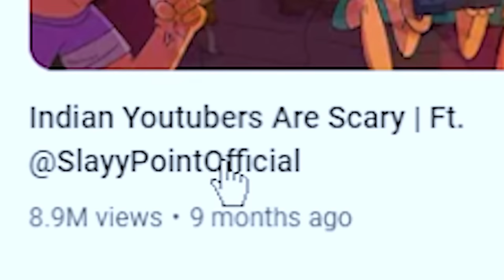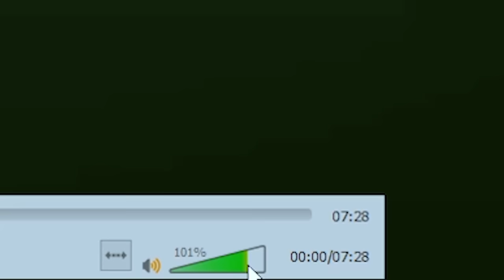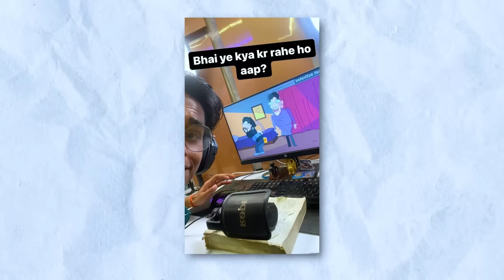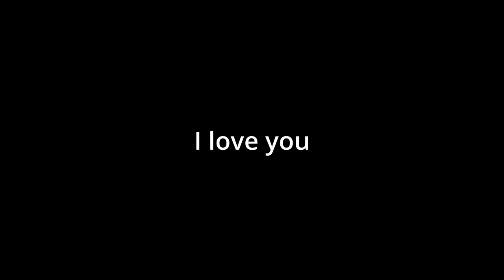Not Your Type PARODY ANIMATION of ALL YOUTUBERS😂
In today's video I will be reacting to Not Your Type's most funny youtubers parody animation. This parody animations has youtubers like @TechnoGamerzOfficial @Mythpat @SlayyPointOfficial etc

Video I Watched : @NOTYOURTYPE  & @CloseEnoughh